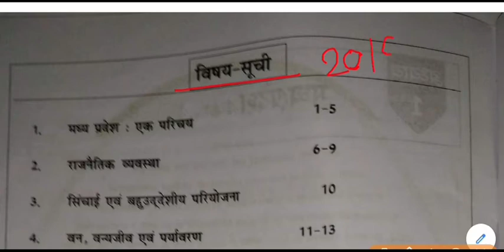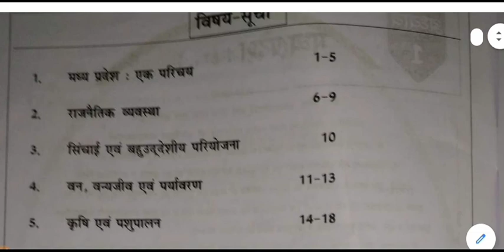madhya pradesh current affairs 2019 -Table of contents (विषय सूची)-mp gk